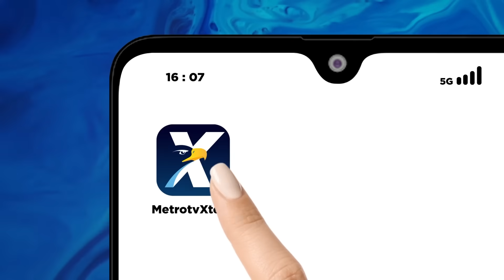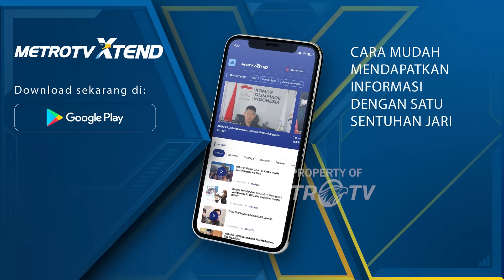Terkait Kasus Kabasarnas, KPK Akui Khilaf tapi Tidak Keliru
MetroTV, Perkara Kabasarnas ditarik TNI, kini status hukum Kabasarnas berubah.

KPK juga mengakui khilaf karena tidak berkoordinasi dengan TNI namun KPK menyatakan tidak keliru atas penetapan tersangka ke Kabasarnas.

Melalui pesan tertulis, Wakil ketua KPK mengatakan ,"secara administrasi nanti TNI yang meneribitkan sprindik untuk menetapkan mereka sebagai tersangka setelah menerima laporan terjadinya peristiwa pidana dari KPK"